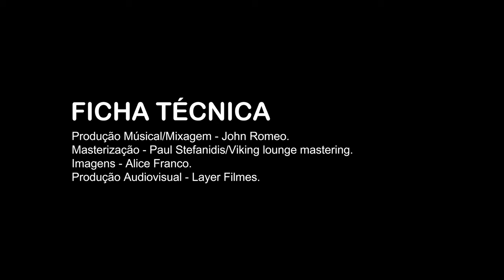Dan Faria – Love Story (Videoclipe Oficial)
Este é o videoclipe oficial da música LOVE STORY versão original.

Produção Músical/Mixagem - John Romeo.
Masterização - Paul Stefanidis/Viking lounge mastering.
Imagens - Alice Franco.
Produção Audiovisual - Layer Filmes.

Letra da Música – Love Story – Dan Faria.

Eu aqui, sentado olhando pra você
De manhã quando acordo procurando ver
O que foi feito, jamais desfeito
De nós dois

É só sentir o que tem dentro do amor
Logo penso, não deixar tudo pra depois
Mesmo sabendo que até o vento tem um fim

Sintonizo com a magia que
Da vida e faz a terra girar
Não é preciso muito
Pra sentir cada momento

A vontade que não sei
De onde vem e quando vai passar
As vezes é melhor deixar viver

I say to you no worries
And I say to you
Stick with me
I see you in a love story

Solo